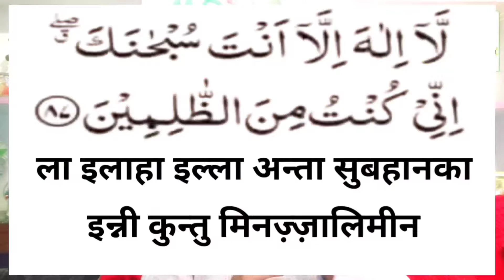मुसीबतों से छुटकारा पाने के लिए अमल imamuddin official